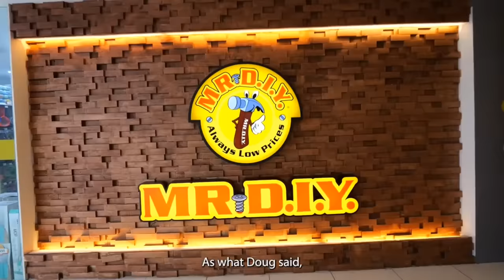Buy anything you want challenge 👏💛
Ctto: Teamkramer